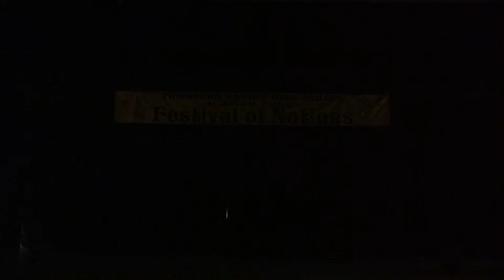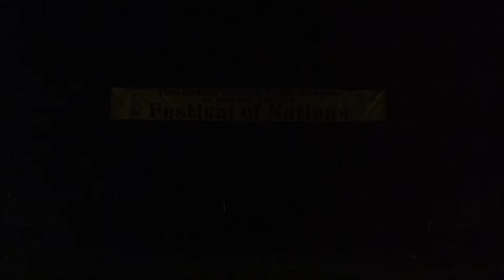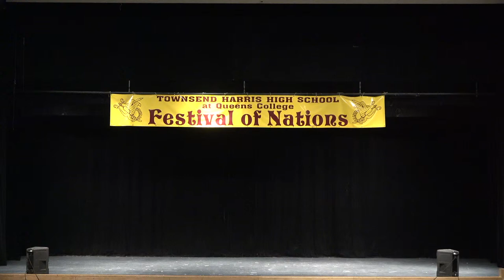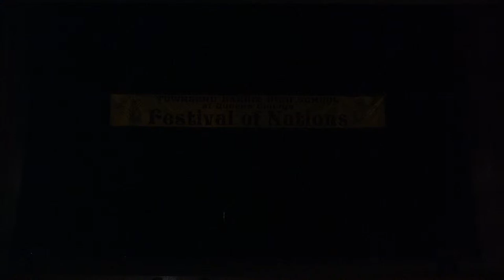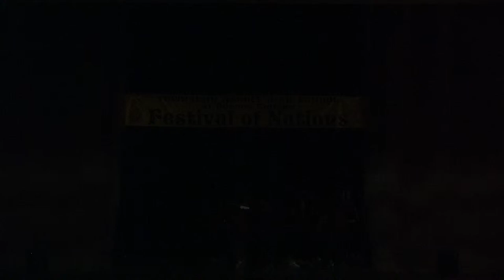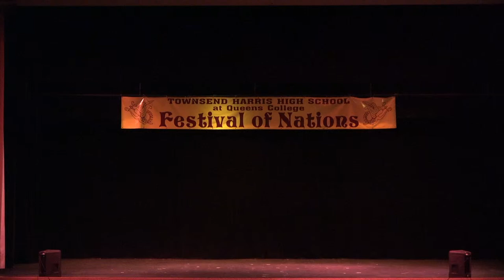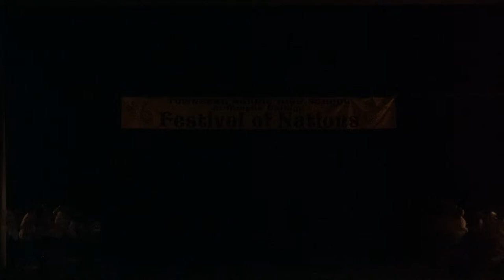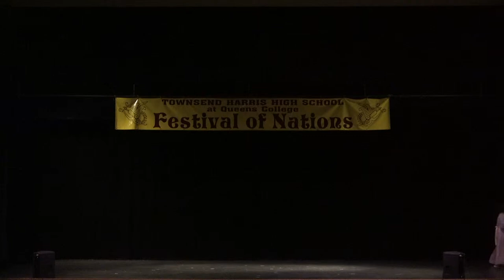FON 2024: Friday Night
Festival of Nations 2024 at Townsend Harris High School. Streamed by Tawfiq Ahmed, Jackie Chen, Ryan Chen, and Ryan Young. Featuring Aiden Clarke. Thumbnail photo by Ryan Chen.

0:00:00 Pre Show
0:03:20 Intro
0:03:39 Get the Time
0:11:35 Chinese Modern
0:16:24 Caribbean FON
0:22:35 Polish FON
0:33:24 Tibetan FON
0:26:38 Indonesian FON
0:41:47 West Indian
0:45:41 Filipino Traditional
0:51:34 Hispanic FON Traditional
1:00:36 KFON Girls
1:06:49 Italian FON
1:09:41 African American - New School
1:14:52 Chinese Ribbon FON
1:24:48 Intermission - Chilling with Clarke
1:33:16 Filipino FON
1:42:35 Chinese Iron Fan FON
1:46:29 African FON
1:52:18 Bengali FON
1:56:40 KPOP Boys FON
2:05:33 African American Old School FON
2:09:33 Hispanic Modern FON
2:14:57 Chinese Silk FON
2:20:14 Latinx FON
2:25:41 Japanese FON
2:28:51 Bollywood FON
2:44:54 Credits